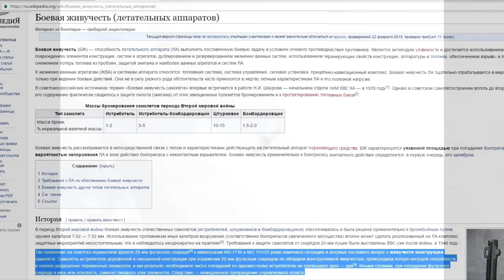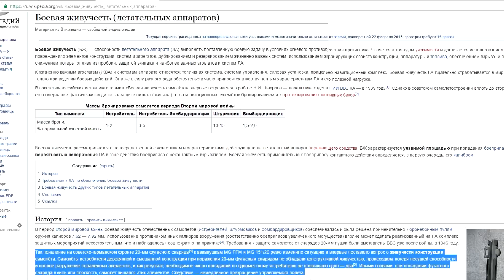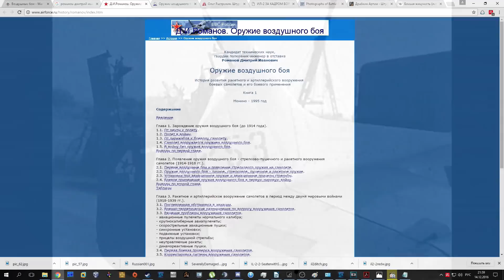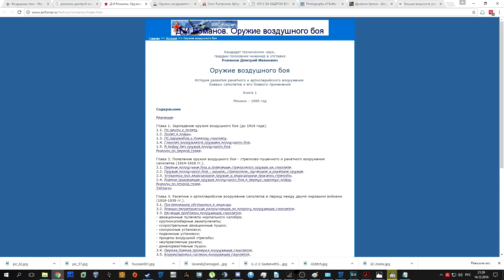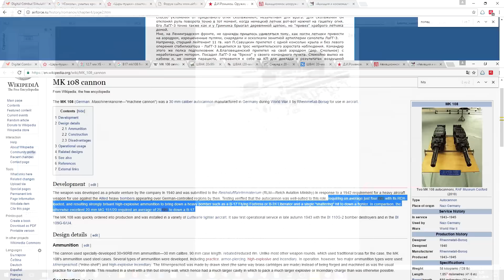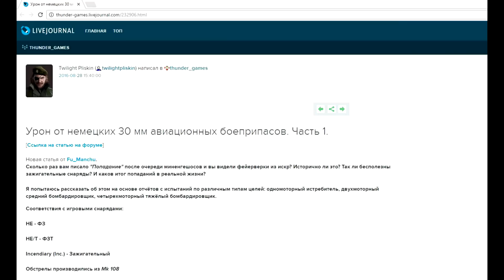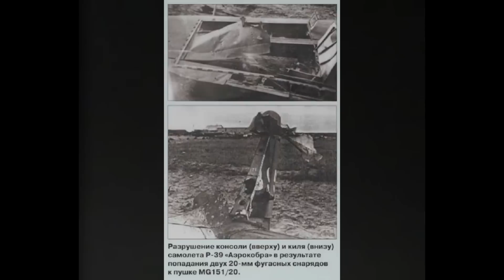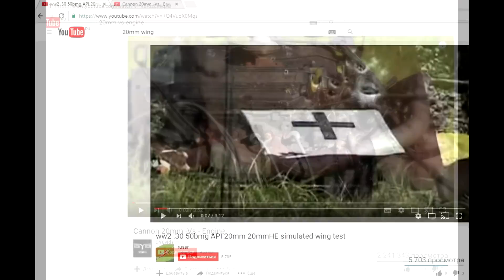Боевая эффективность пушек и пулеметов на самолеты второй мировой войны (Живучесть ЛА)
Видео на тему воздействия пушек и общего взгляда на боевую живучесть летательных аппаратов.